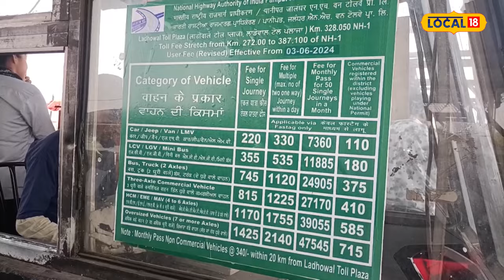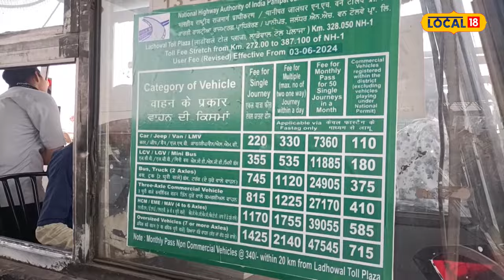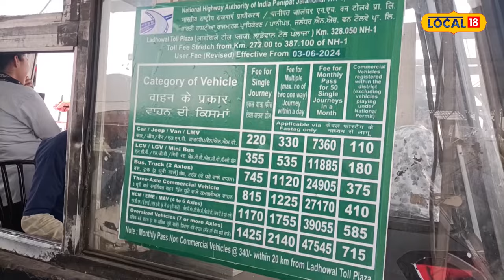Ladowal Toll Plaza ’ਤੇ ਰੋਜ਼ਾਨਾ ਗੁਜਰਦੇ ਹਨ 80 ਹਜ਼ਾਰ ਵਾਹਨ... ਜਾਣੋ, ਕਿੰਨੀ ਹੈ ਪੂਰੇ ਦਿਨ ਦੀ ਕਮਾਈ